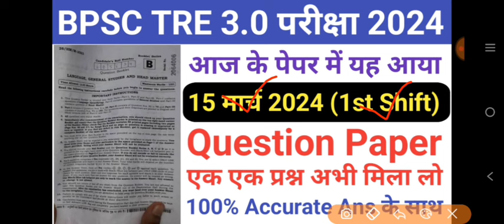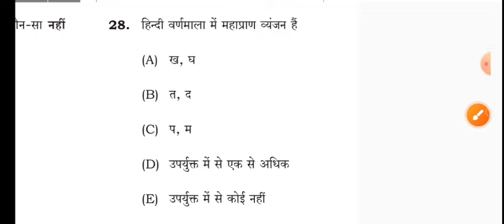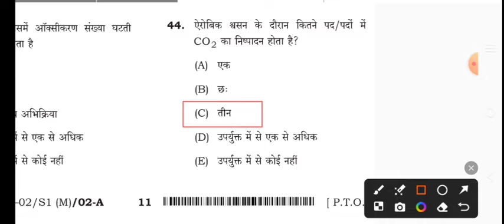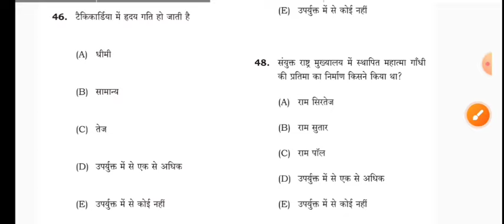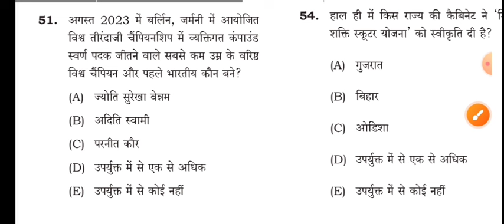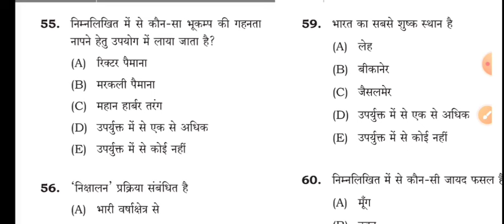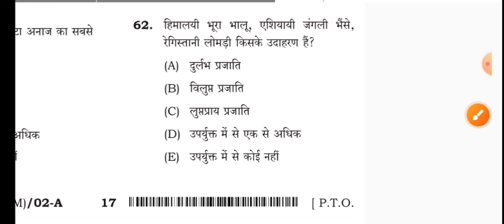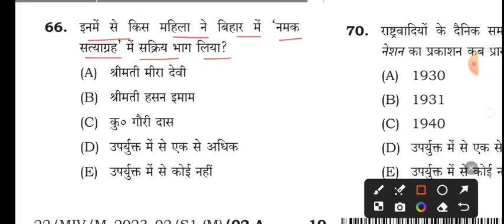BPSC Tre 3.0 15 March 2024 1st Shift full paper Solution answer key//BPSC Tre 15 March Answer Key